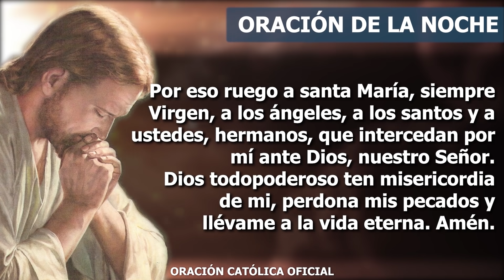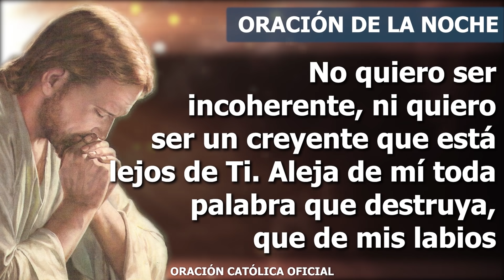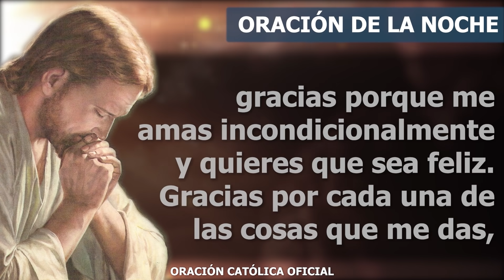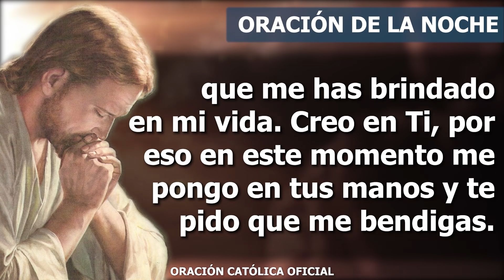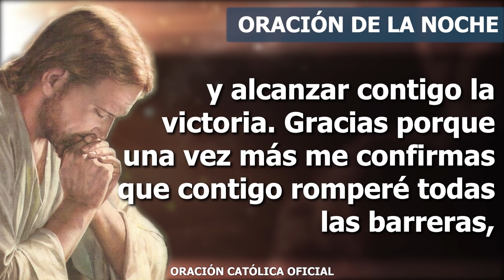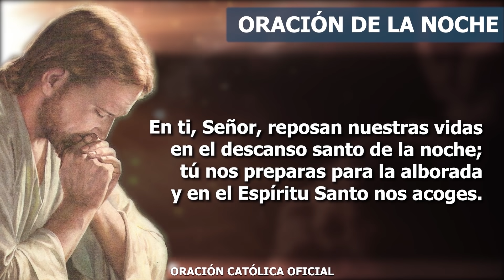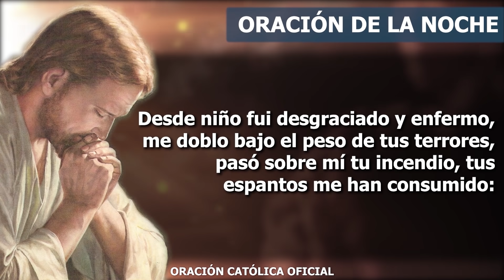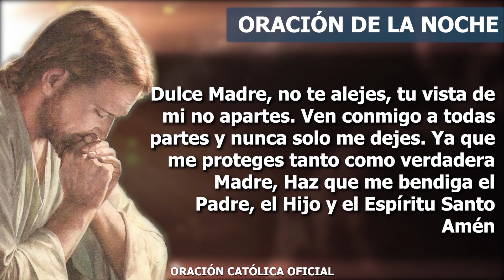Oración de la Noche de hoy VIERNES 26 DE Marzo de 2021| Oración Católica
Mi Señor, me dispongo a terminar este día en tu presencia, quiero entregarte mi cansancio, quiero encomendarme a Ti. Quiero seguirte siempre, lléname de Ti porque quiero ser fiel a tu voluntad, quiero ser constructor de tu reino. Quiero suplicarte que me ayudes a ser manifestación de tu amor, a ser alguien que muestre tu presencia amorosa para todos. No quiero ser incoherente, ni quiero ser un creyente que está lejos de Ti. Aleja de mí toda palabra que destruya, que de mis labios salgan palabras de vida; renuévame con tu poder, límpiame y úngeme para vivir en tu gracia.